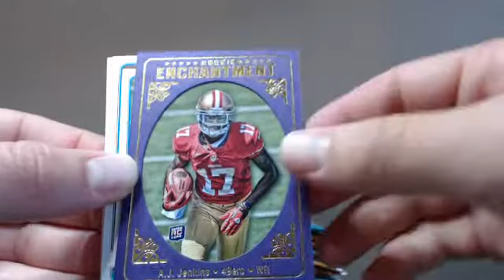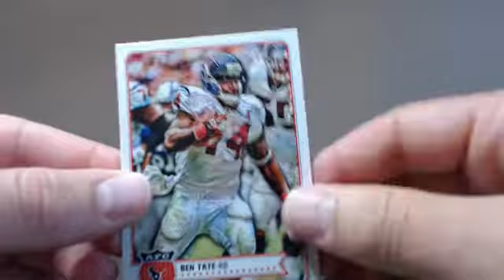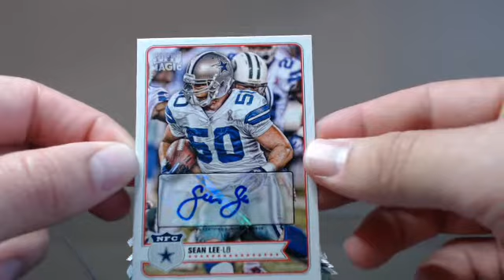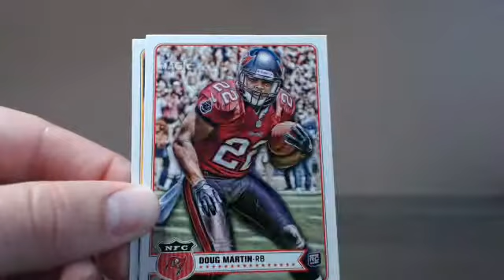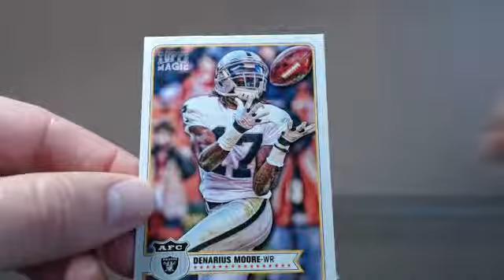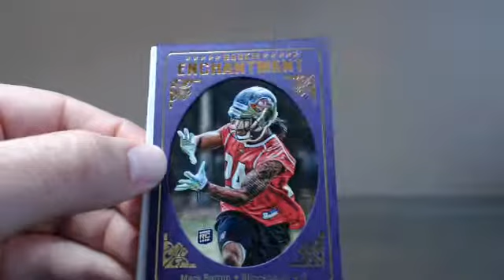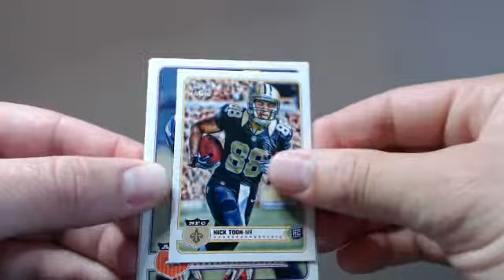Box 2 2012 Topps Magic Football Blaster Break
Auto alert! Love this set.

Or we are on Ebay as well